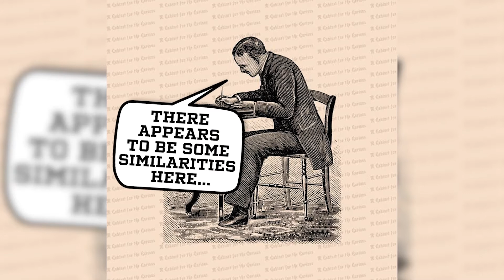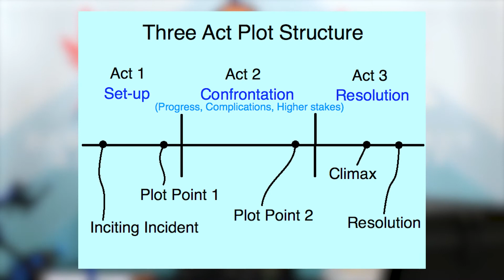Creative Media Class 1